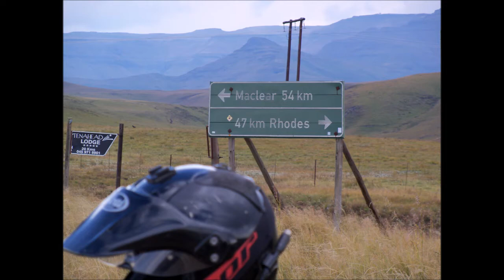Around Lesotho 2 Himeville Tifendell